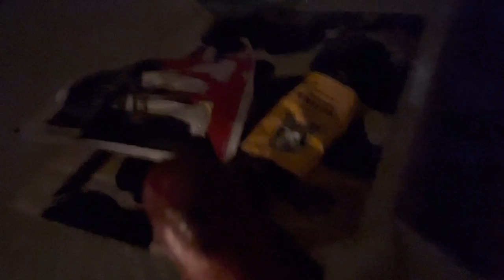Real Finland sauna experience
リアルフィンランドサウナ体験